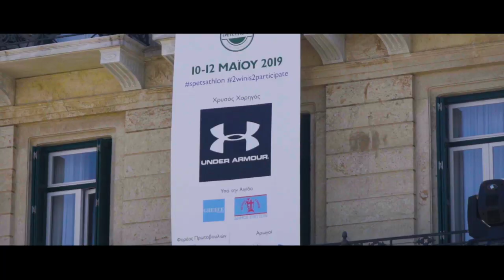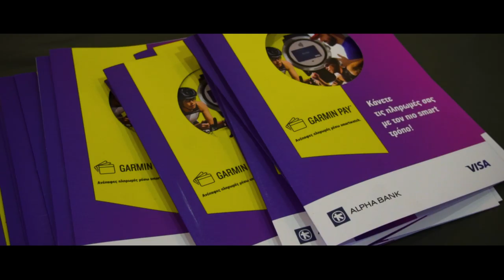Spetsathlon 2019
Όλα όσα συνέβησαν στις Σπέτσες κατά τη διάρκεια του Spetsathlon 2019.